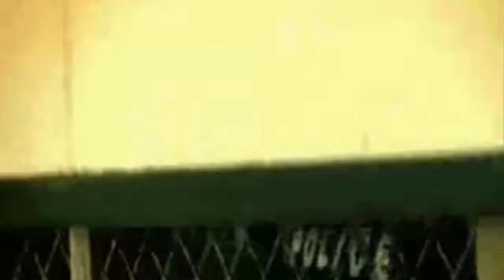Don't Tell, Catch Me - Jules & Sam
Sam and Jules are meant to be, they'll be there for each other always. They were secret but are finally out in the open.